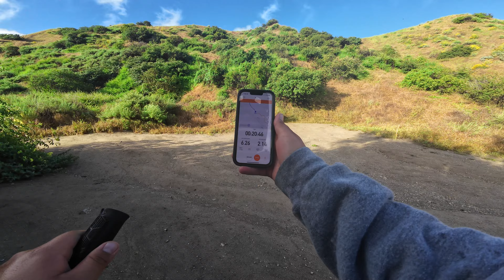Hulda Crooks Demo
We went to Hulda crooks to demo some trek Fuel ex-e and did 3 laps 2 were on e-bikes and 1 was on our regular bikes and our last lap we did with Aaron which was great hope you enjoy and see you in the next video🤙